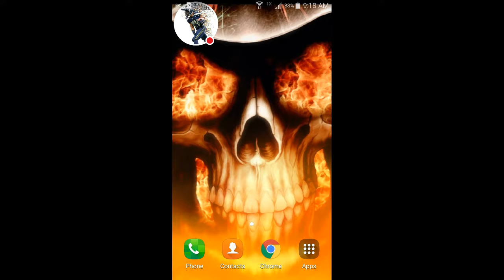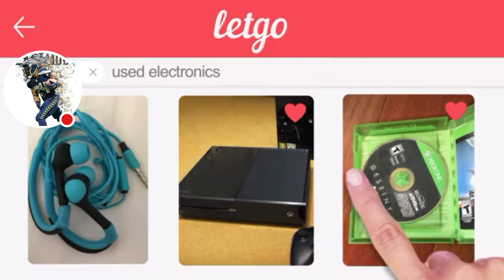Boom bus smashy road